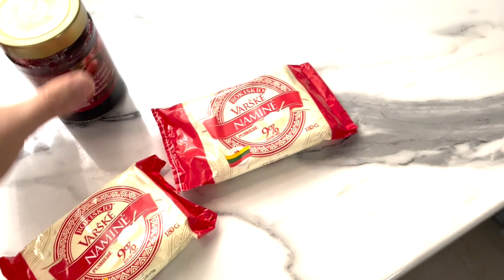Holiday in Vilnius part 2 | Life with wife from Philippines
First time sledding downhill, it was a lot of fun :))))